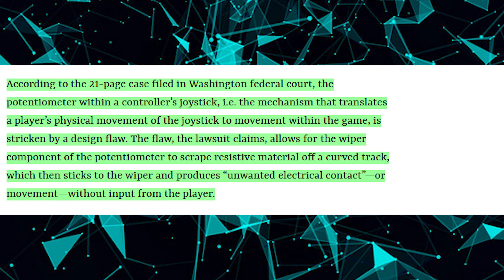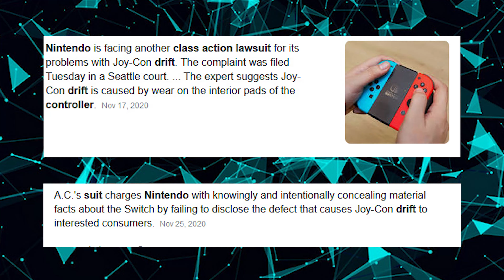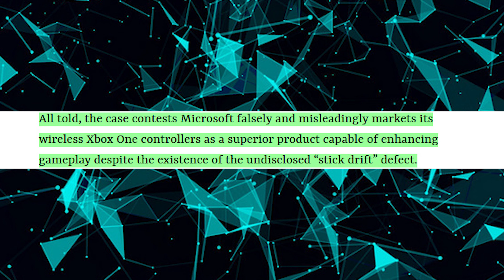Microsoft Requesting Their Xbox Controller Stick Drift Lawsuit be Thrown Out